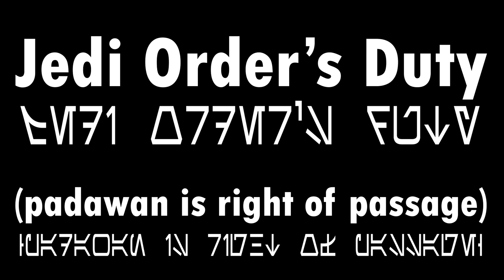Why Did the Jedi Use Children on the Battlefield?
The Jedi didn't hesitate to jump into command roles when the Clone Wars kicked off. There was a sense of duty and adventure that pulled these force users to the battlefield. But did they need to bring their teenage Padawan along with them as well?

INSTAGRAM    AXIEFILMS
TIKTOK AXIEFILMS